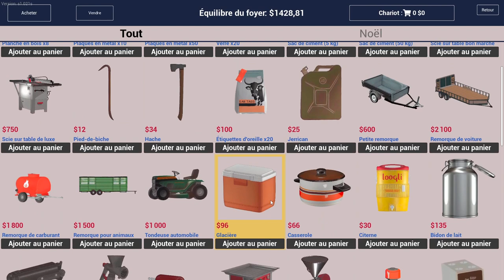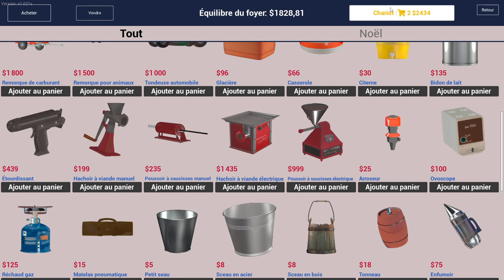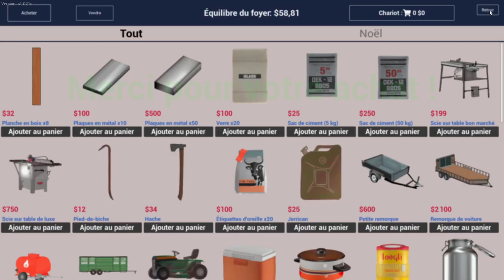Ranch Simulator 3# Ont Commence A Faire Des Saucisse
Bonjours A Tous ont commence une Nouvelle Aventure Sur Ranch Simulator une petit série chill au max abonnée vous ;)